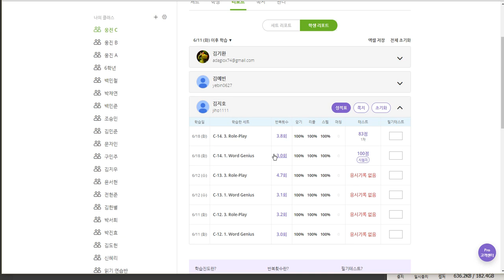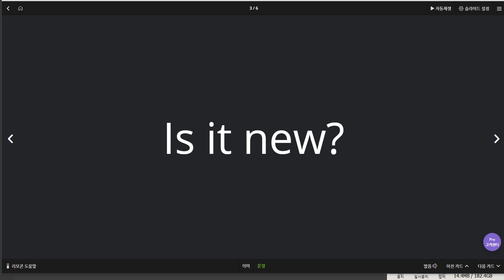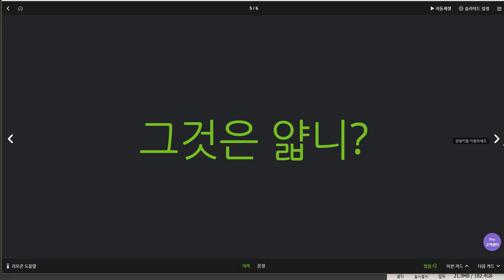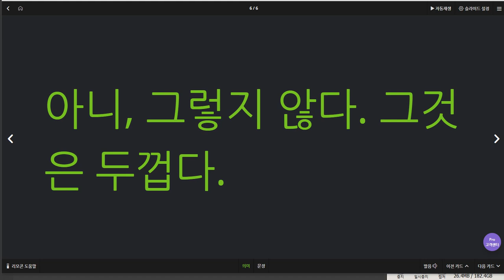김지호 2019 06 19 일대일